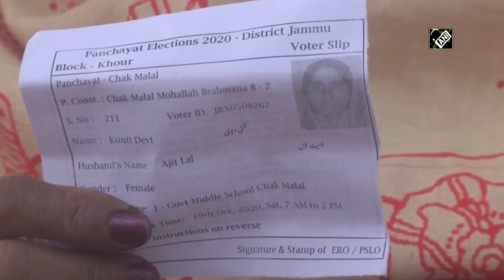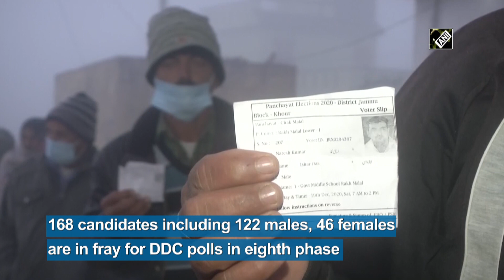Voting for eighth, final phase of J-K's DDC elections underway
Akhnoor (J-K), Dec 19 (ANI): Polling is underway for the 28 constituencies in the eighth and final phase of District Development Council (DDC) elections on December 19. Voting is taking place on 13 constituencies in Kashmir and 15 constituencies in Jammu. 168 candidates including 122 males and 46 females are in the fray for DDC polls in the eighth phase.